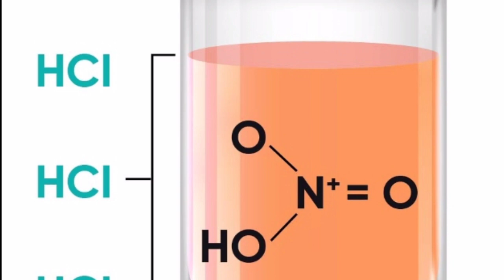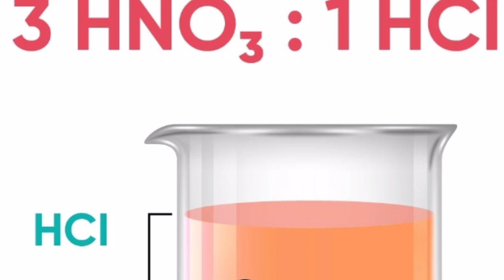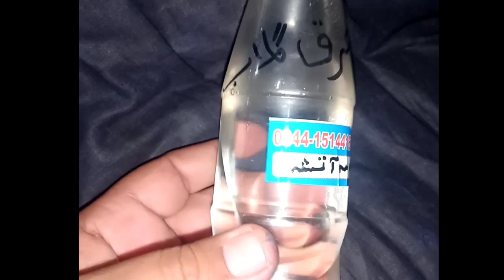Kushta e Diamond Akseeri | Kushta Heera | کشتہ ہیرا/الماس اکسیری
diamond powder
diamond powder uses
Kushta hera
kushta heera
hera kushta
kushta e diamond Akseeri
diamond ka kushta
kushta e diamond ke fayde
kushta diamond ke fayde in hindi
diamond kushta ke fayde in urdu
diamond ka kushta akseeri in hindi diamond ka kushta in hindi
kushta diamond in urdu
diamond ka kushta in urdu
ہیرے کا کشتہ
کشتہ ہیرا/الماس اکسیری
کشتہ ڈائمنڈ
ڈائمنڈ کا کشتہ
ہیرا کشتہ
الماس کا کشتہ
کشتہ الماس

kushta hera
kushta almas
hera ka kushta